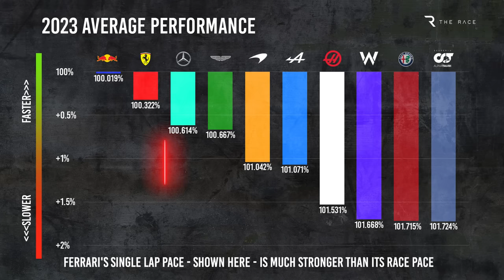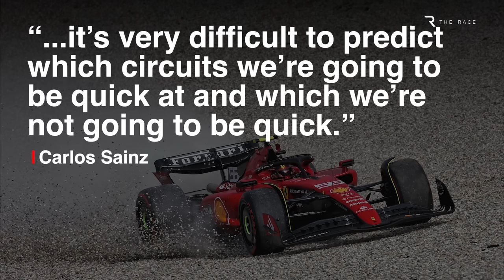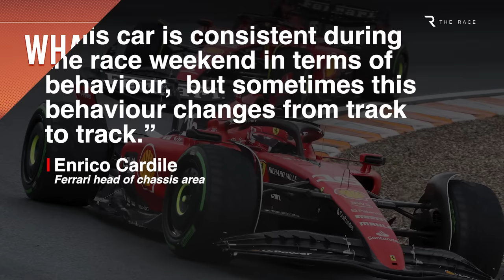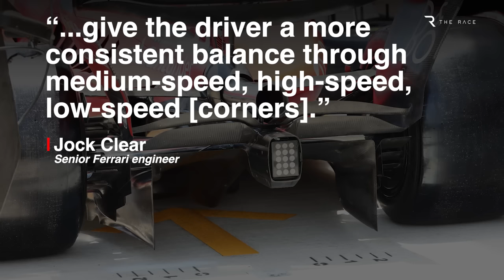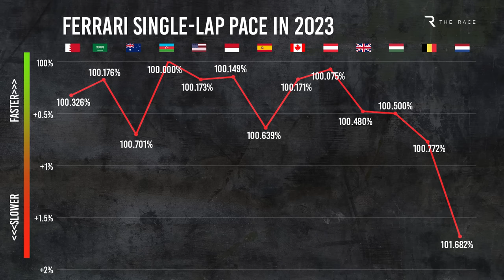Ferrari's major revelation about its 2024 F1 car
Ferrari has big changes planned for 2024. And it needs them if it’s to have any chance of getting back to winning ways in Formula 1.
Hopes of fighting for the championship this year were quickly harpooned as Ferrari recognised it had problems as early as pre-season testing.
Team principal Fred Vasseur has spent the season so far accentuating the positive, but finally the team has revealed the major steps that need to be taken if it is to avoid more disappointment next year.
The key revelation is that the 2024 Ferrari F1 car will be a “brand-new” design.
That’s significant because while teams produce new cars every year, when rules are stable - as they will be for next season - usually they take an evolutionary approach.

00:00 Big changes planned
03:05 What's the problem?
06:22 What will change